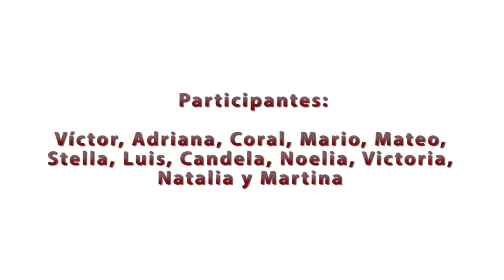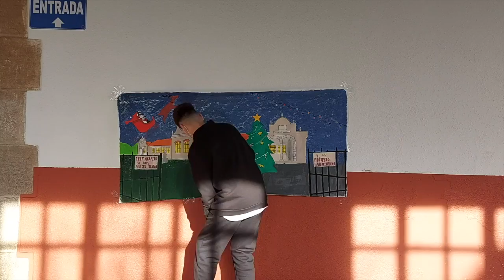FESTIVAL DE NAVIDAD Y GUSICAMPANADAS 2020 - CEIP AGAPITO CAGIGA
Actuaciones navideñas y Gusicampanadas 2020 en el CEIP Agapito Cagiga